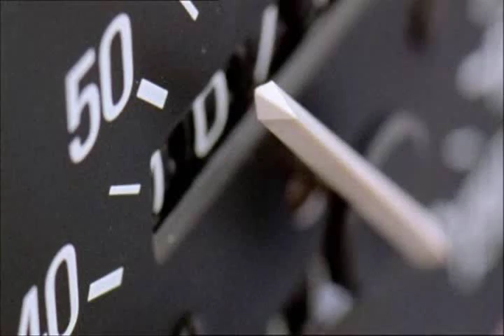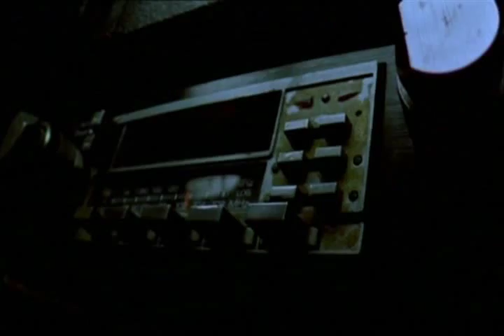Spun. KO-Moving Mountains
A fan vid.
K.O.'s Moving Mountains set to the movie 'Spun'